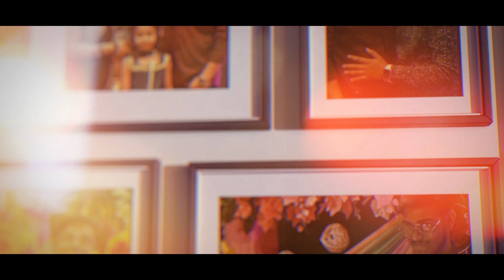My birthday Celebration🥳🥳 | Roshan Burnwal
22nd was my birthday. On that occasion I tried to make this beautiful moment more special with my family and all my loved ones. Lots of love to my family, to all members of DROP, to all my students who helped make my special day even more special from near or far ❤️

Welcome To DROP Organization :)
DROP IS ISO 9001:2015 Certified
DROP Works : Certified Cyber Security Ethical Hacking Course | Digital Marketing  | Website Design | StartUp Advisor | Social Working

Update